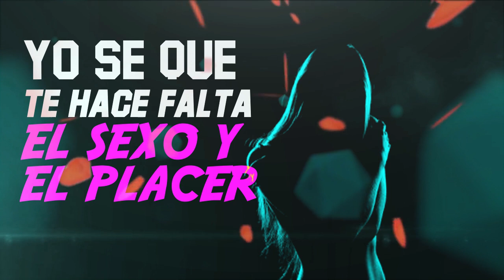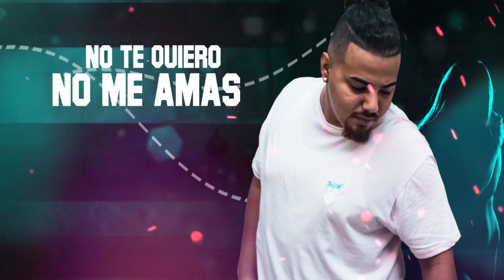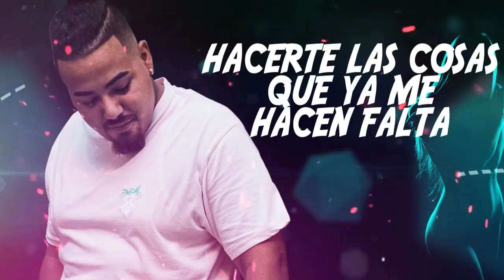JonKenny - Mientele (Video Lyrics)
JonKenny - Mientele (Prod. Mitty Mitty y OutFoxMedia)